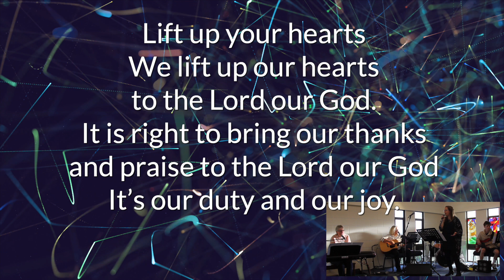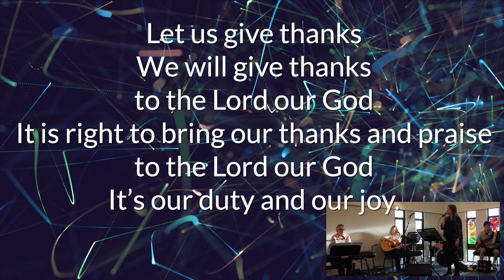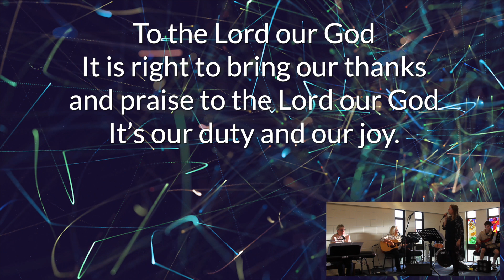2020-10-18 - Discipleship 2 - Community & Fellowship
In Episode 2 of our Discipleship series we look at COMMUNITY and FELLOWSHIP.

Over the next seven weeks we will look at nurturing ourselves and and walk with Jesus, we will look at some tools to build our faith, to help us be faithful disciples of Jesus.

We hope that people will experience a sense of where God has been with us on our journey so far and where we are being called to be in the future. It is both a series for reflection and for inspiration, for celebrating and giving thanks for who we are and hearing God’s call on our lives to follow.

Ep1 - Worship
Ep2 - Community
Ep3 - Breaking Bread
Ep4 - Sharing our Faith
Ep5 - Prayer
Ep6 - Nov Serving Others
Ep7 - Celebration